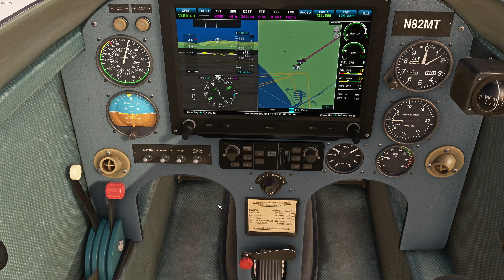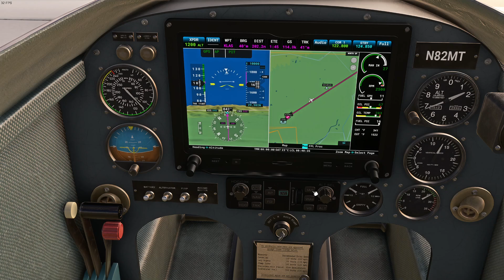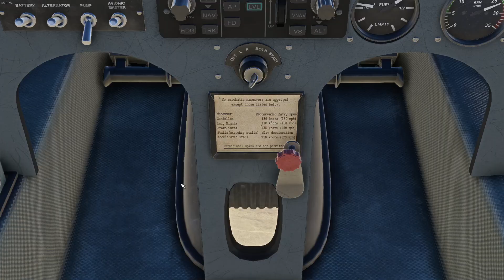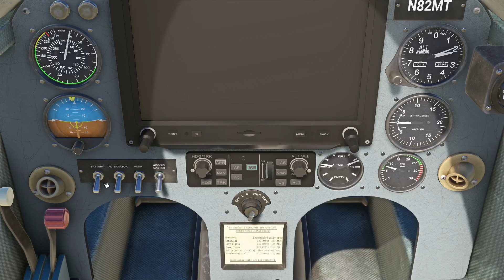Santa Monica (KSMO) to Las Vegas (KLAS) | Rutan Long EZ | MSFS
We take an Uber from KLAX to Santa Monica to depart in the morning in the wonderful Rutan Long EZ, we will fly 200nm towards Vegas where we will get our next flight. Flight time is about 1 hour and a half, we have a beautiful morning for flying in this very nice plane.

From: Santa Monica Municipal (KSMO).
To: Reid International, Las Vegas (KLAS).
Flight: N82MT.
Aircraft: Rutan Long-EZ.